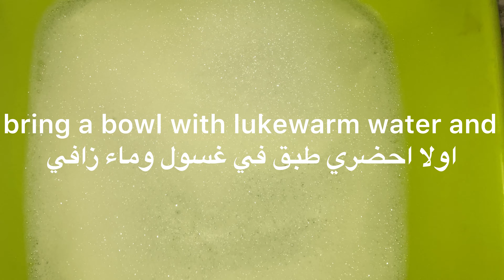How to apply paraffin wax professionally to the dry feet طريقه وضع شمع البرافين على القدم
انا اسمي رشا رضا امين ٩٣ سنه من اسيوط خريجه خدمه اجتماعيه
زي كل البنات خلصت واتجوزت وسافرت ايرلندا وعندي تلات بنات
طبعا اول ما اتجوزت خلفت وربيت البنات بس وانا بربي كنت بتربي بردو وباخد كورسات خفيفه  وبعد كدا جيت من ست سنين كدا قررت احقق الحلم دخلت الجامعه واخدت دبلومه في التجميل بجميع اجزاءه الميكاب والضوافر والمساج  وتنضيف البشره  والواكس
وفتحت صالوني الخاص وكان حلمي يبقي عليه اسمي وحصل rasha’sbeauty
وانا شغاله باخد كورسات علشان احسن من نفسي وكل دا طبعا بفضل ربنا وبناتي وجوزي وامي واخواتي ودعمهم ليا بعد كدا دخلت مسابقات  وفزت مرتين واحد business Development of the year وكمان eyebrows and eyelash specialist
وبعد كدا اتحزرنا بسبب الكرونا فقررت افتح قناه علي يوتيوب علشان احاول اقدم كل الي اتعلمتو والكل يستفيد وكمان كنت في فتره تخنت قوي وخسيت فقررت اساعد اي حد عاوز يخس  بعد كدا بقي مريت بفتره صعبه سفر امي للسما كنت بفكر اوقف كل حاجه لان صراحه هيا كانت جمهوري الوحيد دائما واقفه معايا ويتشير بوستاتي وفرحانه بنجاحي
لغايه ما صلاتها بعتتلي جريده عندنا هنا وطلبو مني اتكلم عن قصه نجاحي وازاي قدرت انجح رغم صغر سني ومعنديش لغه واني ابقي في الي انا وصلتلو دا فحسيت ساعاتها امي بتقولي كملي انا جنبك وهصلي عنك وقد كان الجريده نشرت القصه وربنا مد ايده بركه صلاوتها لي
يا رب القصه تعجبكم وكمان كل لينكات الصفاحات بتاعتي نحطها دلوقتي ويا رب يعجبكم وvote بقي  سلام 🥰

This my insta page
https://

I'm on Instagram as rashasbeauty_belmasry. Install the app to follow my photos and videos.

Or Facebook

Hope you like my page

دي صفحاتي علي انستجرام وفيس بوك ودي قناتي علي يوتيوب
علشان اطلعلوكو لايف افرجو علي المركات الكويسه وكمان يكون سعرها مناسب وتقدرو تجيبوها من مصر وكمان وصفات البشره  والشعر والمكياب 🙏🏼